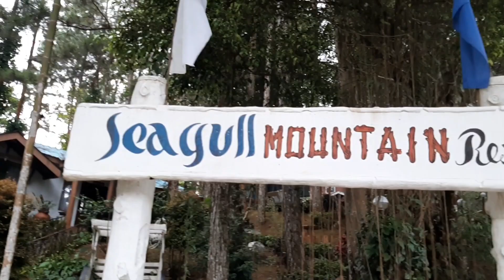Bukidnon Escapade (2019) PART 4 | Michael Sacamos Archives